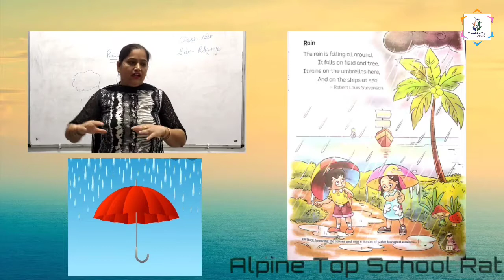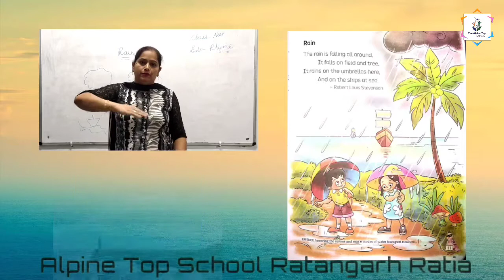the rain rhyme for Neev class by Dinesh Mam